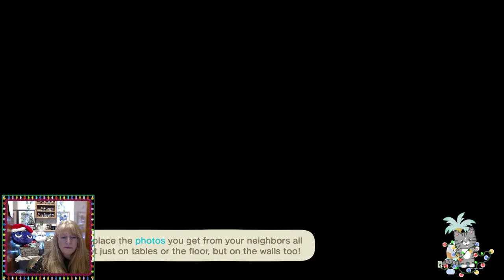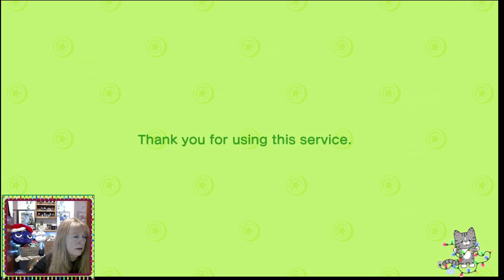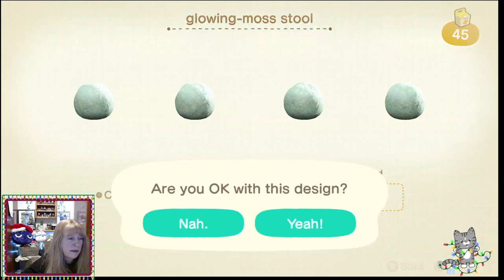Mittens! Our winter island💙❄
Decorating Able sisters

Twitch Twitchvod

Come on by friends, all welcome 🩵